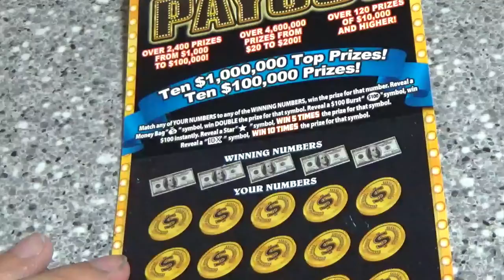$10 200M PAYOUT 9/12